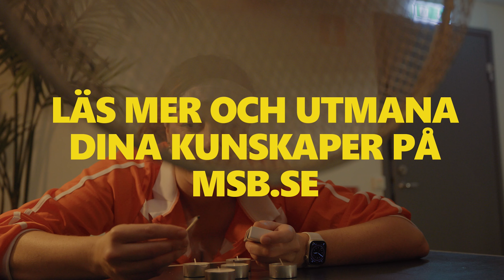Beredskapsveckan 2023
Nu är det dags för beredskapsveckan -ett tillfälle att öva, se över din hemberedskap och öka din motståndskraft!

Årets tema är "ÖVA". Genom övning blir vi bättre förberedda om något oförutsägbart skulle inträffa.

På kan du anta en utmaning för att se hur du hanterar ett längre strömavbrott. Där finns även massor av råd och tips på hur du kan stärka din hemberedskap.